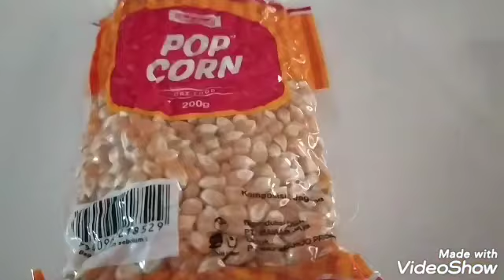POPCORN BIKIN SENDIRI BUAT CEMILAN GAMPANG SEKALI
Bahan bahannya

Jagung untuk pop corn
Mentega
Garam
Kaldu bubuk